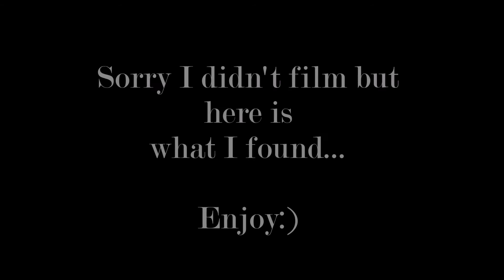GRWM//NYE MAKEUP TUTORIAL 2018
Hey guys, I hope you enjoy this amateur makeup tutorial! Not really a vlog but it's fine:)

INSTAGRAM~ @tatummcgovern
SNAPCHAT~ tatummcgovern
TWITTER~ @McgovernTatum